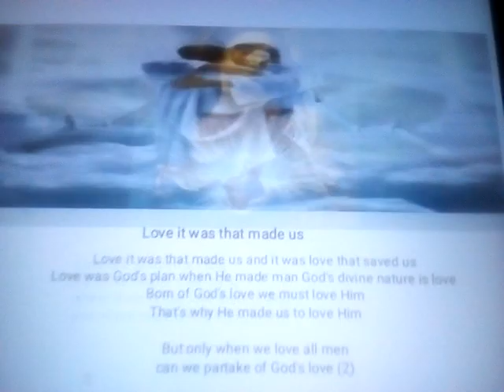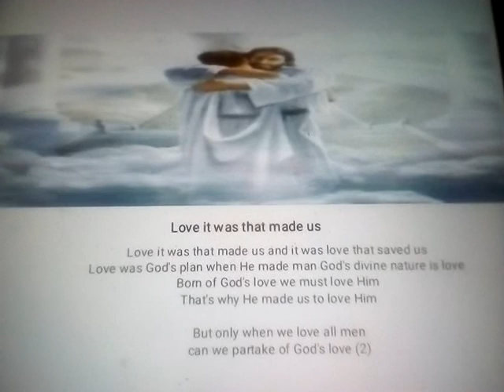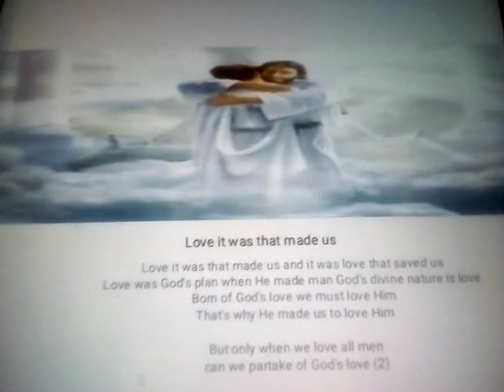Love it was that made us hymn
This is a very beautiful hymn of love. If we read the Bible 1 Corinthians Ch:13 we will understand the true meaning of love by God.